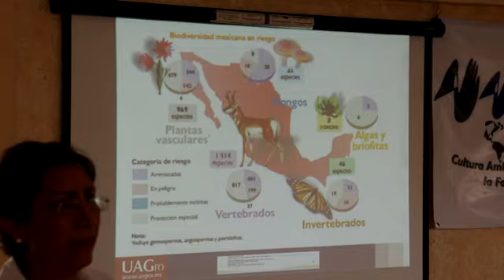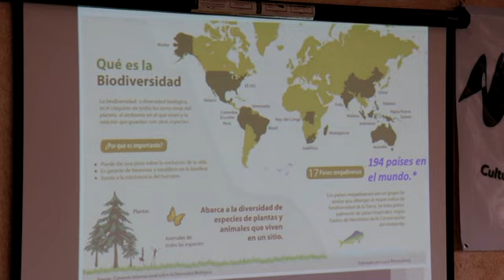UAGro y CENTRO DE CIENCIAS DE DESARROLLO REGIONAL IMPARTEN PLATICA SOBRE CONCIENCIA AMBIENTAL